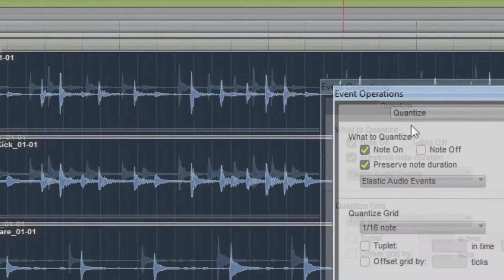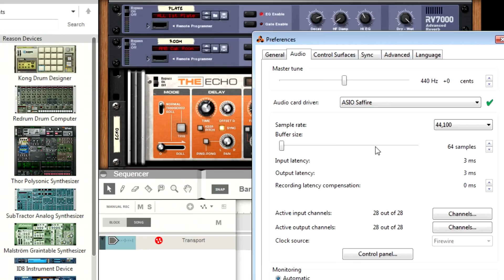Hey Brian: Why isn't OBEDIA Free?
It's a common question; "Hey Brian, why isn't OBEDIA free?"
Well, there's a couple reasons. Check out this video to find out why.